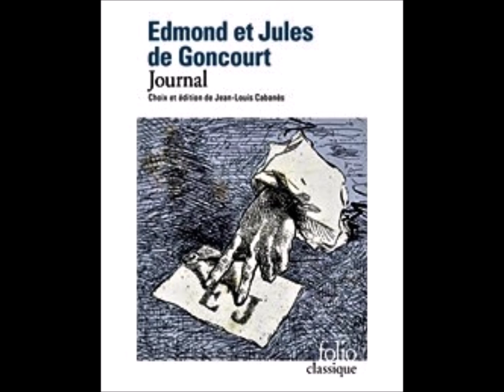1864. 24 octobre. Journal des frères De Goncourt